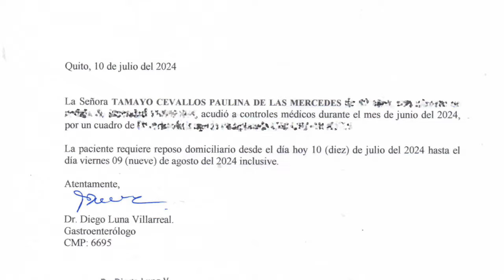En el Chorro del Carmen, cartelera musical de lujo. Paulina Tamayo no vendrá ¿porqué?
La comunidad de El Chorro del Carmen invita a sus festividades desde el 16 de julio, entre una variedad de programas de diversa índole consta la presentación de connotados artistas. Aunque Paulina Tamayo ha suspendido su participación, la cartelera artística se proyecta atractiva para el público.